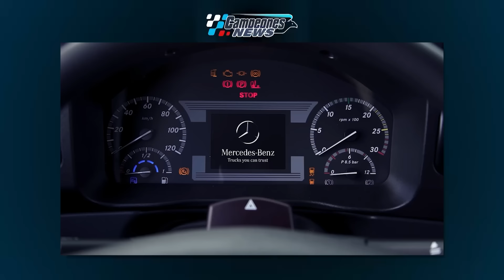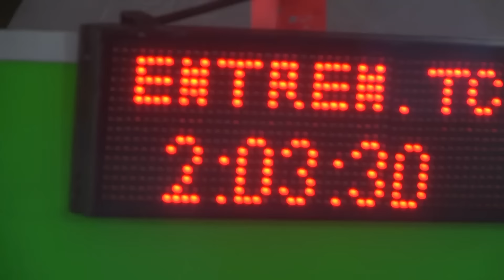WERNER y su VICTORIA en el TC en TOAY, CANAPINO en INDYCAR y más - Campeones News - 28/04/24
El noticiero del deporte motor, con la conducción de Claudio Legnani. Repasamos lo que fue la cuarta fecha del año del Turismo Carretera y el TC Pista en Toay, la labor de Agustín Canapino en la IndyCar y todas las demás novedades del automovilismo nacional e internacional.

➡ "Buenos Días, Campeones", de lunes a viernes desde la 10, con la conducción de Jorge Luis Legnani
➡ "El Arranque", de lunes a viernes desde la 11, con la conducción de Claudio Daniel Legnani